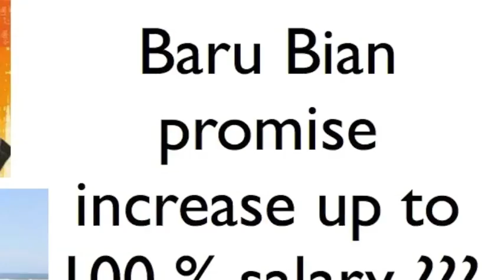PRN SARAWAK ELECTION -Why BARU BIAN wants to INCREASE Salary up to 100%??? Comment by Lee Kim Shin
Suddenly , head of PKR Sarawak annouce to in increase salary up to 100% for traditional leaders.. Can he deliver the promise or it is just another empty promise ?? Will see.